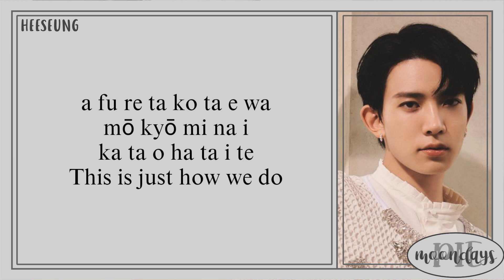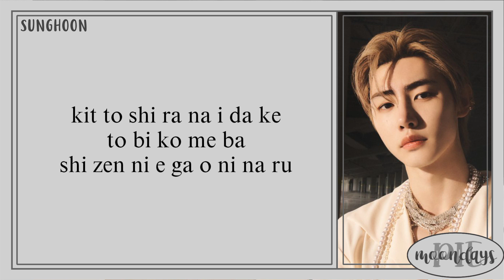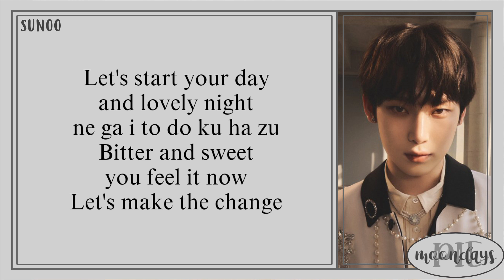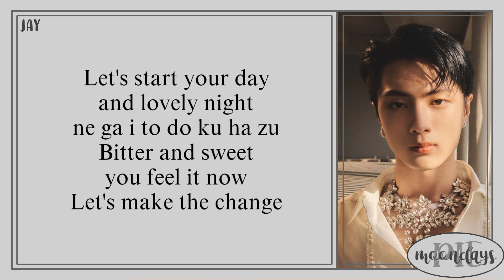ENHYPEN (エンハイフン) - Make The Change (Easy Lyrics)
Info -,

Track : Make the change

Album : DIMENSION : 定め (DIMENSION : SADAME)

Artist : ENHYPEN (エンハイフン)

Member : Jungwon, Heeseung, Jay, Jake, Sunghoon, Sunoo, Ni-ki